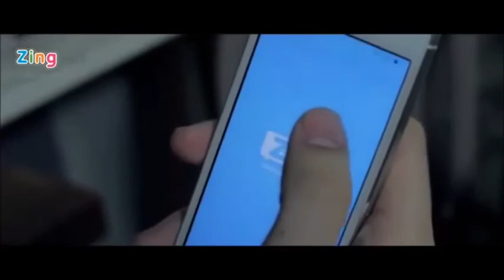vidio seharusnya aku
ini hanyalah hiburan